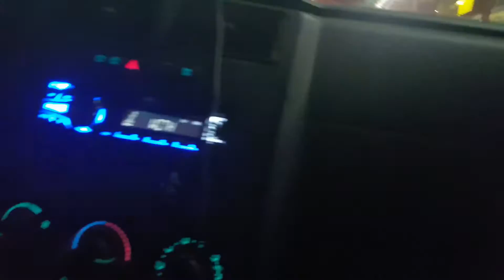THE HILLS HAVE EYES PT. 3 HOLLYWOOD NIGHTMARES 11/01/15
PYRO TV THE VLOG TIME

NO DREAMS